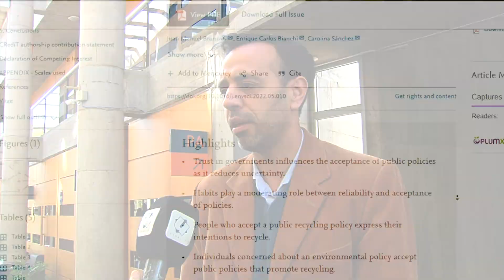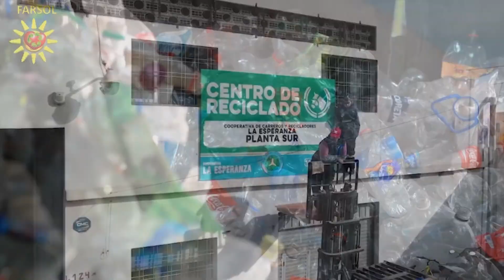Revista internacional publicó un artículo de la FCE sobre las conductas en el reciclado hogareño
La revista internacional Environmental Science and Policy, de la editorial Elsevier, publicó recientemente el artículo Determinantes de la intención de reciclado hogareño: la aceptación de políticas públicas moderadas por los hábitos, la influencia social y los riesgos de tiempo percibido.

Los autores del estudio son los doctores Juan Manuel Bruno y Enrique Bianchi y la Lic. Carolina Sánchez, docentes e investigadores de la Facultad de Ciencias Económicas.

En líneas generales, la investigación comprueba que los comportamientos ambientales de las personas, como el reciclado hogareño, dependen de factores de índole política, como la confianza en el gobierno, y también de factores psicológicos, como el tiempo que insume reciclar, la influencia de pares cercanos al individuo y de sus prácticas automáticas, cotidianas y frecuentes.

El trabajo determinó la influencia de factores políticos, tales como la confianza en el gobierno y la preocupación de los ciudadanos sobre la política de reciclado diseñada, y factores psicológicos, como la influencia social y riesgos percibidos, sobre la intención de reciclar. Conjuntamente, abordó el rol moderador de los hábitos en los procesos de aceptación de las políticas públicas de reciclado.

Entrevista junto a uno de los autores y docente FCE, Juan Manuel Bruno.